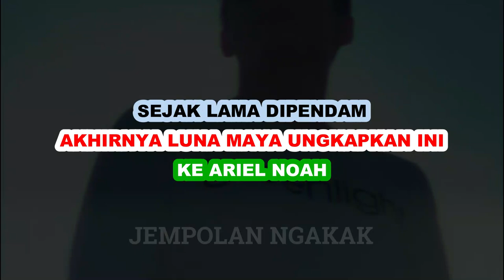AKHIRNYA LUNA MAYA BERANIKAN DIRI BICARA KEPADA ARIEL NOAH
Buat Ariel Noah dan Luna Maya, Kalian itu pasangan serasi. cocok satu sama lain.
ada yang setuju ?